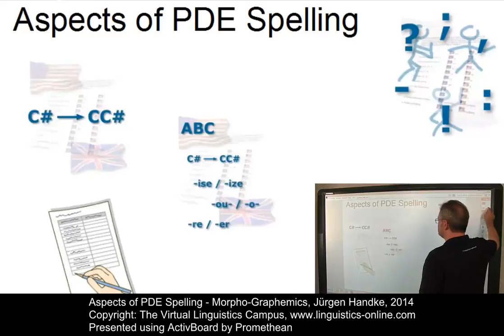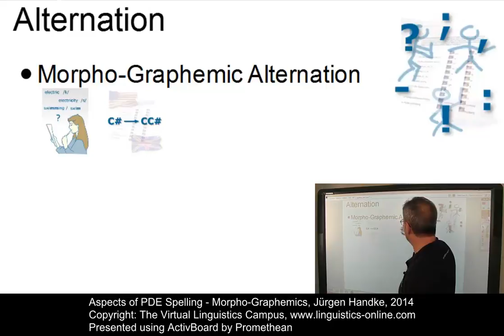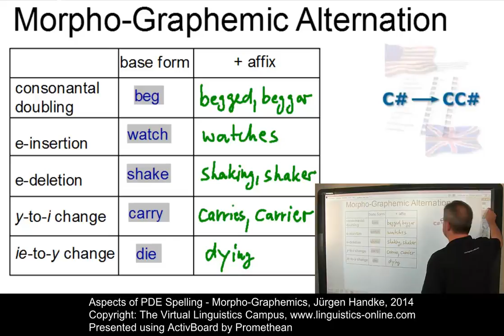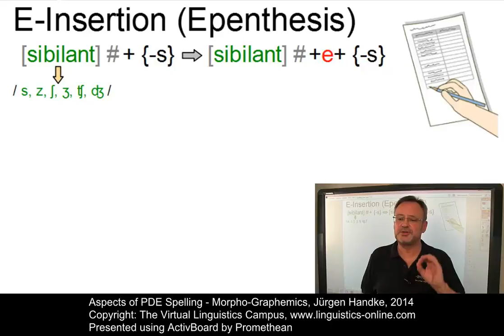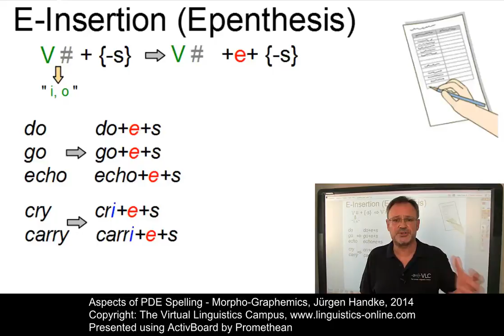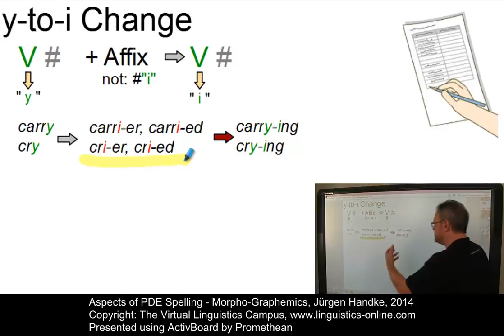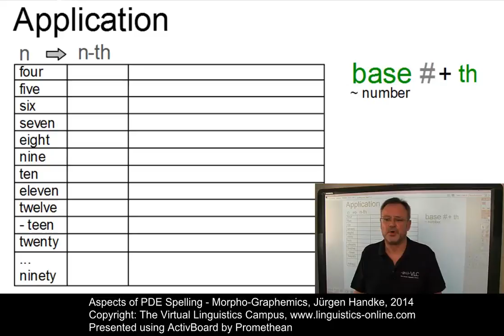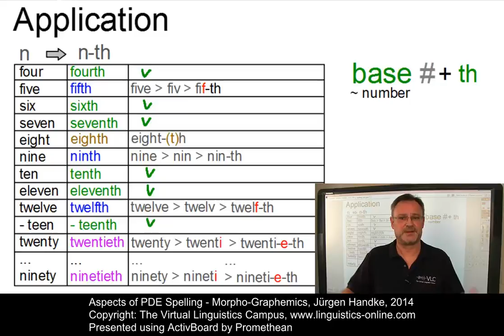GEN101 - Morpho-Graphemics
In this E-Lecture, Prof. Handke discusses an often neglected aspect associated with Present-Day English: PDE Orthography. In particular, he outlines and exemplifies the five central morpho-graphemic rules that are responsible for the change of base forms under the influence of affixation.